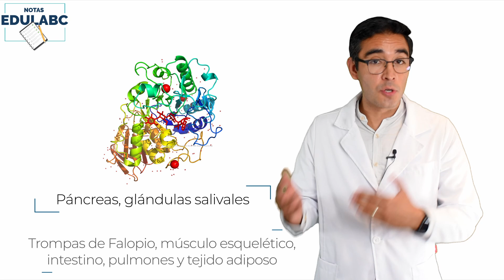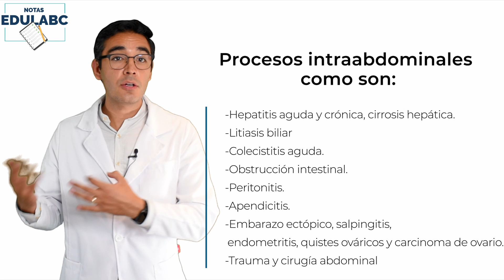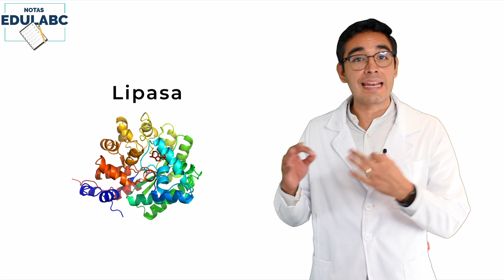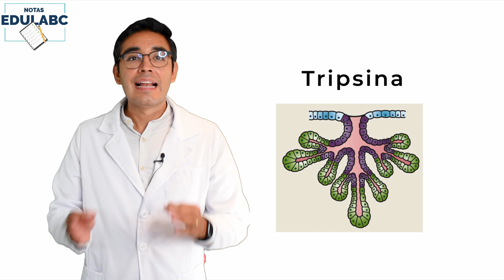🔬 Laboratorio Clínico: Pruebas de función pancreática | 📝 Notas EduLabC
💡En la siguiente NotaEduLabc abordamos las pruebas de laboratorio empleadas en el diagnóstico de la pancreatitis cómo es: La Amilasa Pancreática entre otras!